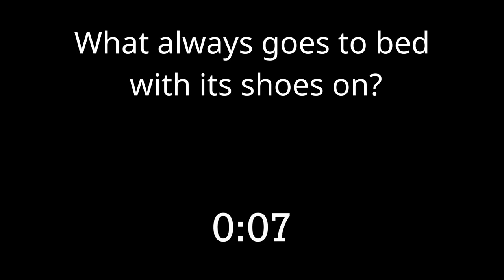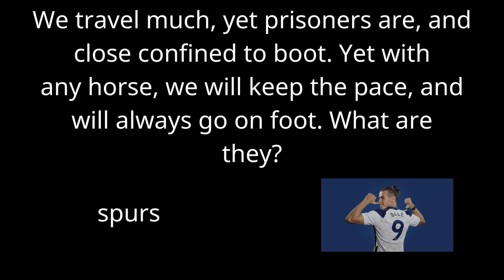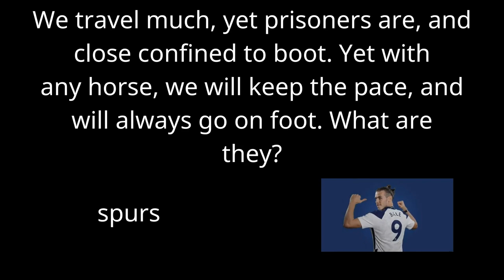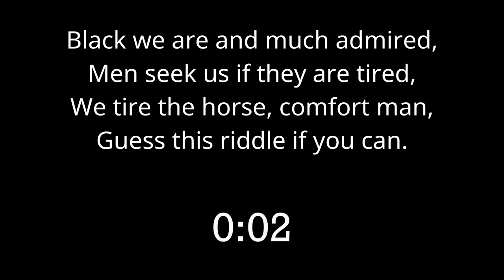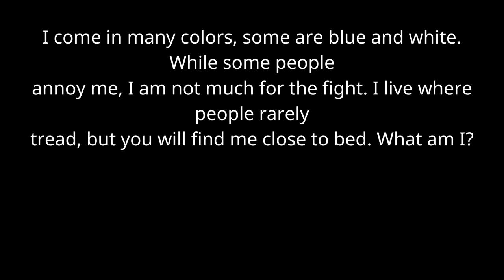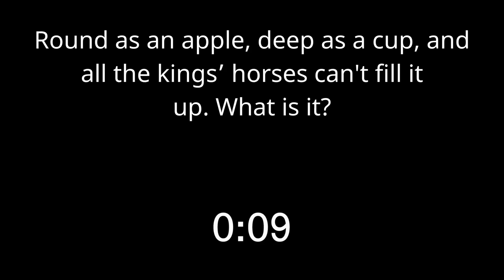Riddles18 Round as an apple, deep as a cup, and all the kings’ horses can't fill it up. What is it?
reveal your personality type with these cool tests! Check out this set that includes all kinds of riddles! These personality tests, picture puzzles, and logic riddles will boost your logic skills and intelligence. If you feel bored or exhausted, try these cool riddles to wake up your brain